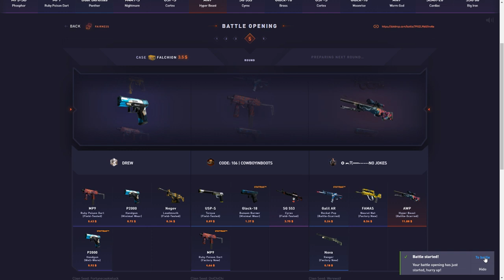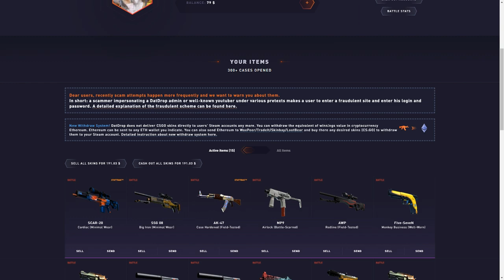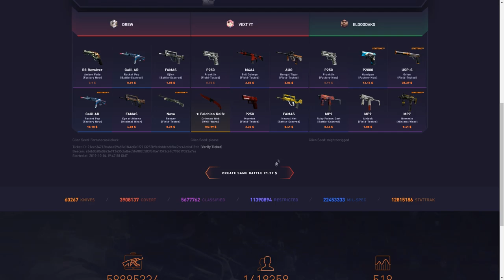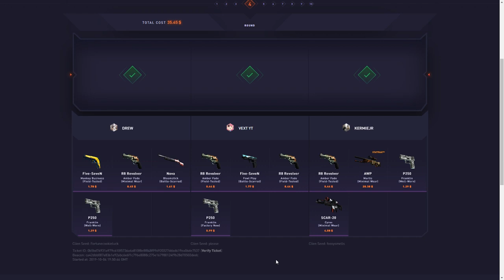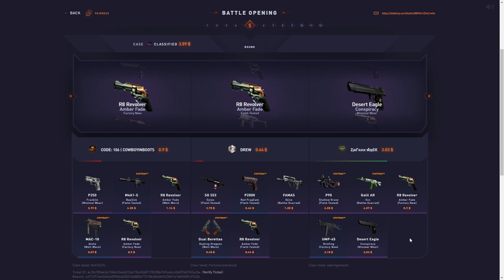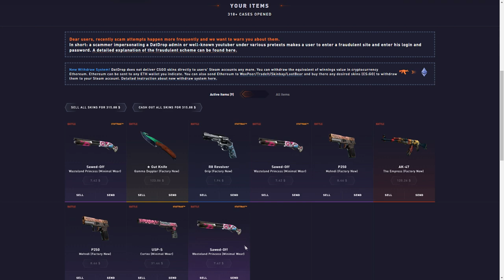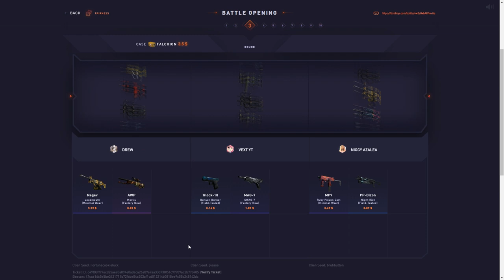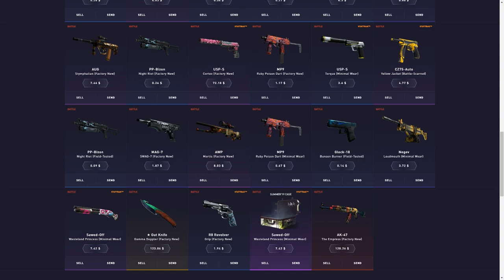This Happens When DATDROP is PAYING!